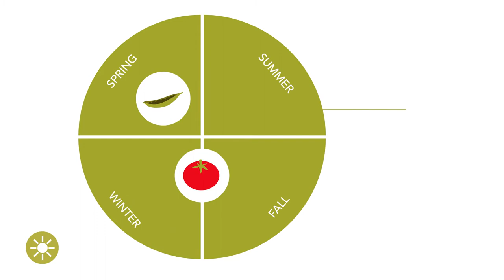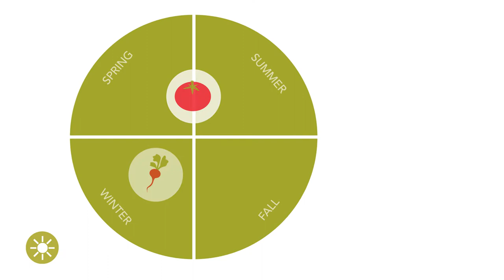(Bio) Solarizācija - priekšrocības un trūkumi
Solarizācija un biosolarizācija ir efektīvas augsnes dezinfekcijas metodes. Šis video atklāj šo metožu priekšrocības un trūkumus.